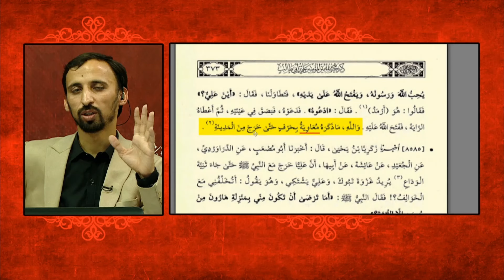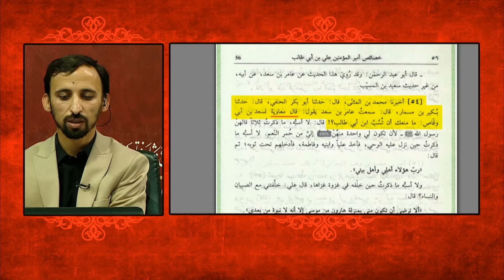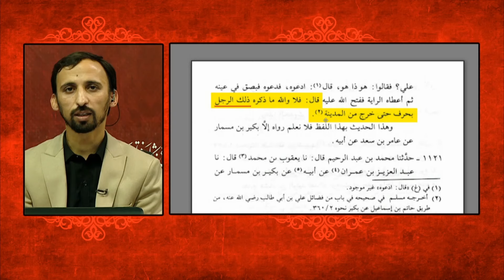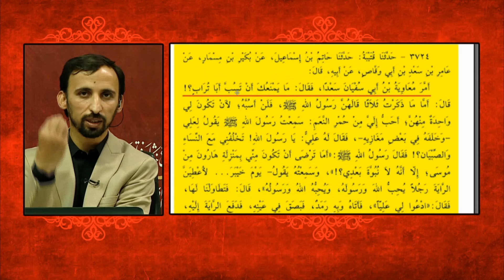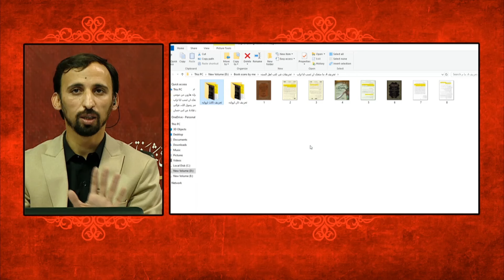"Muawiya Ka Mola Ali a s Py sab o Shatam Krwana || Part:4